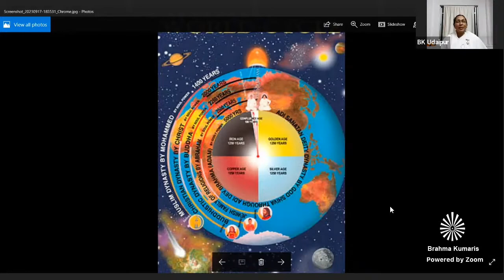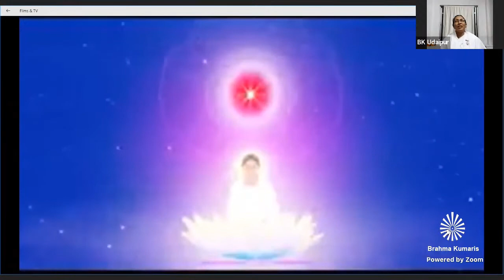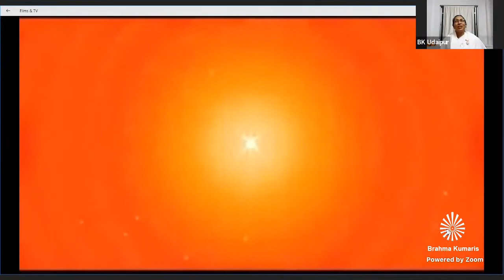Day-4 (Bengali) 4th December 2021|| Rajyoga Meditation Course... 💐 Brahma Kumar's Agartala